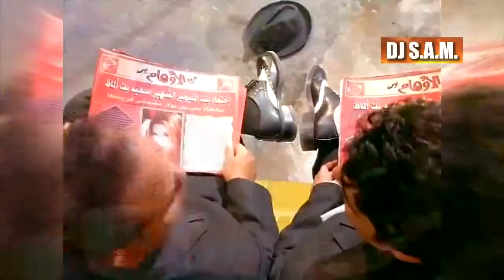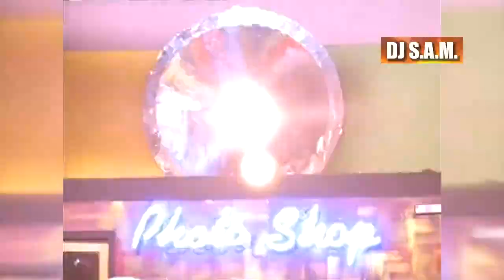Hesham Abbas - Hamied ElShaeri - Einy I هشام عباس - حميد الشاعرى - عيني